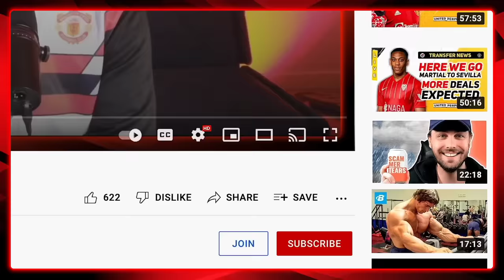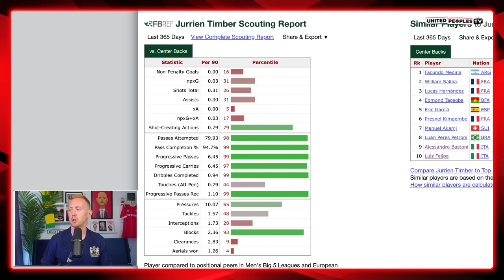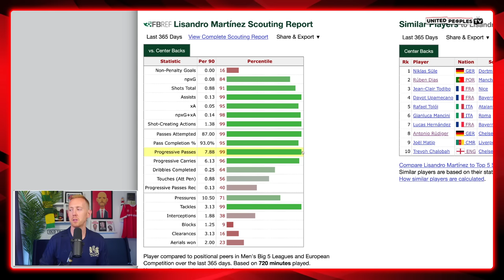Ten Hag's BEST Man Utd XI With NEW Signings De Jong, Martinez & Malacia | Prediction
What would Manchester United's Starting XI look like with Frenkie de Jong, Lisandro Martinez and Tyrell Malacia for Erik ten Hag? Sam takes a look at how Man United could shape up with those 3 signings, where United would have improved and where the weaknesses would still remain.